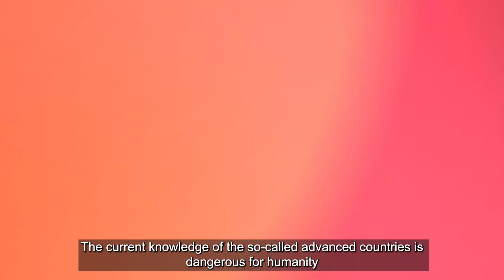Science without Faith